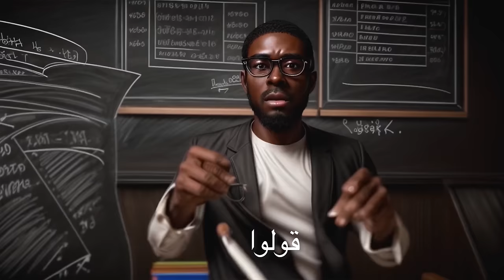جديد يوسف العماني 2024 دبل حبك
كلمات:احمد الدبوس
الحان وغناء :يوسف العماني
توزيع عادل الفرحان
مكس ماستر طيف عادل
اشراف عام :عبدالله وعادل العماني
اخراج ادوارد مارك
director
By
Edward mark

اغنية
دبل حبك
((Tiamo))
كلمات احمد الدبوس
توزيع عادل الفرحان
غيتارات امين الفكهاني
اشراف عام
عبدالله وعادل العماني
اخراج
ادوارد مارك

الكلمات
دبل دبل دبل دبل منته
تحبني احبك
واسكن بقلبك
واغني باحساسي

قلبي اللي مايعجبه العجب
حبك مالقه مثلك
والله اشهد لك
جمالك قياسي
قولوا ماشالله لاتحسدونه
شوفوا عيونه
من مثل لونه
والله جاب راسي
واحبه دبل

دلع دلع دلع دلع كله
والله مامله
مرساله قلي صار اهو
انفاسي
يطلعوني الناس واهو جنبي
لحظه هذا حبي
يغيره شبي
صار اغلى جلاسي
على كثر الغلا
انته غالي
يابعد حالي
ياراس مالي
حبه شي اساسي
واحبه دبل